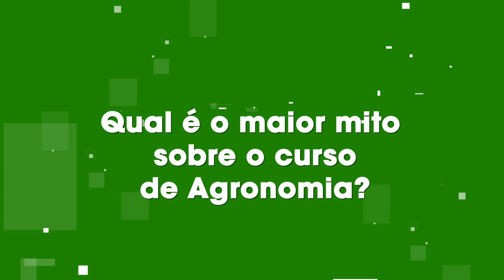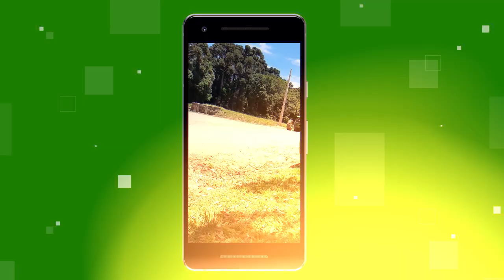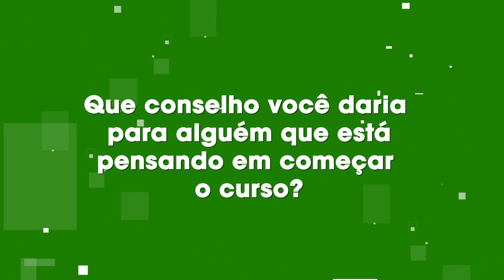Como é estudar Agronomia na PUCPR?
Giovanna conta como é a vida de uma estudante de Agronomia na Universidade. No vídeo, ela responde quais são as características essenciais para quem quer cursar Agronomia, qual o maior mito sobre o curso e como é a rotina na PUCPR.

Apesar de não ter crescido tendo muito contato com o campo, Giovanna sempre se interessou pela área. Motivada por isso, decidiu cursar Agronomia, e foi quando se apaixonou de vez pela profissão.

A rotina como estudante é bem completa, de acordo com ela. As aulas teóricas são complementadas por atividades práticas na FEGA, Fazenda Experimental da PUCPR, onde os estudantes tem contato com plantio, maquinário, irrigação e outros temas importantes da Agronomia.

A experiência mais legal do curso para Giovanna foi participar da apresentação do Dia de Campo, evento em que os estudantes do curso mostram os experimentos e atividades que desenvolveram em aula para outros estudantes, comunidade externa e mercado de trabalho.

Essa é a vida da Giovanna na PUCPR. Como será a sua?

Esse conteúdo foi útil pra você? Conta pra gente nos comentários!